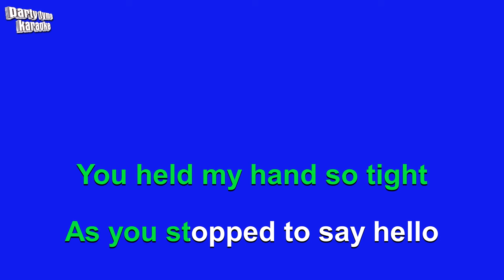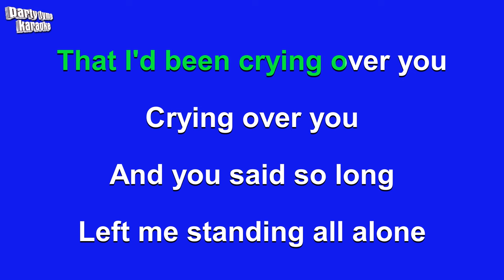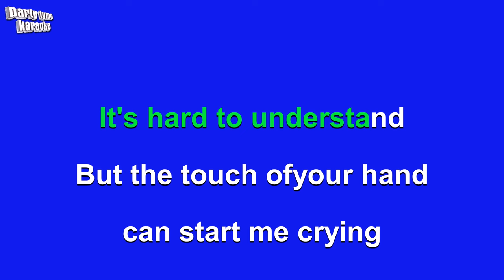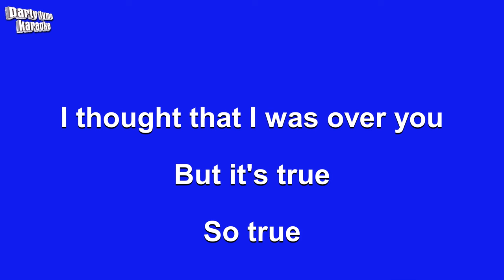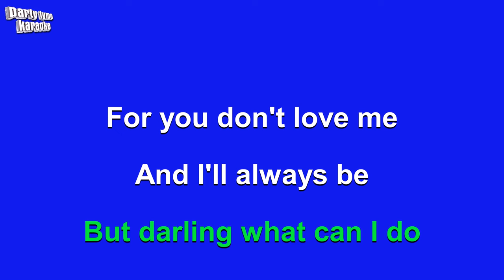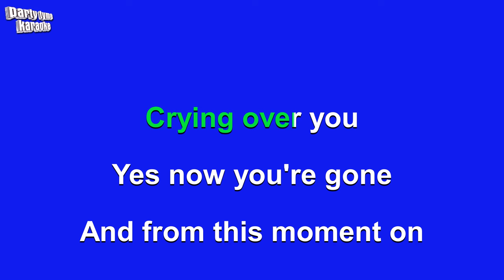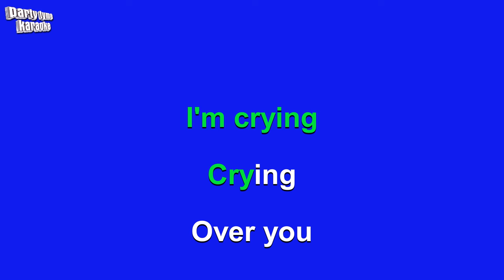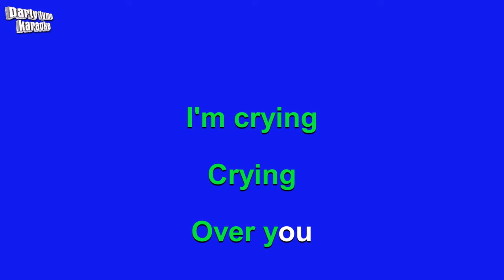Roy Orbison - Crying (Karaoke Version)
Karaoke sing-along version of 'Crying'
made popular by Roy Orbison,